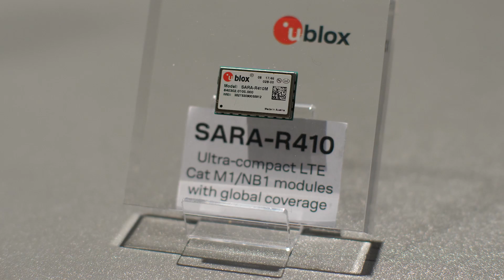Interview: Ericsson and u-blox shares views on IoT ecosystems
"We reach about 60% of the IoT device market," says Ericsson at MWC Barcelona 2019 while explaining the importance of device and data management in the IoT space. To explain the concept, Ericsson demonstrates a health tracker device from Leikr that acts as an IoT gateway collecting data from sensors and sending the data via Lightweight M2M (LwM2M) Narrowband IoT (NB-IoT) technology to the cloud for analysis. The u-blox SARA-R410M is the NB-IoT technology enabler in the device. "We're becoming the nervous system of the IoT. We're delivering the glue to create these applications and for all these applications, we see that low-power, secure communication and reliable location is key," concludes u-blox.